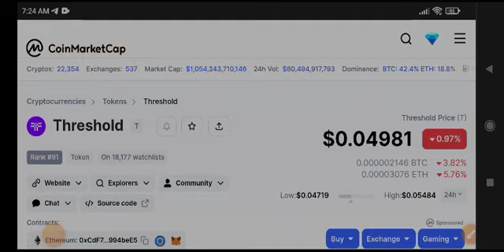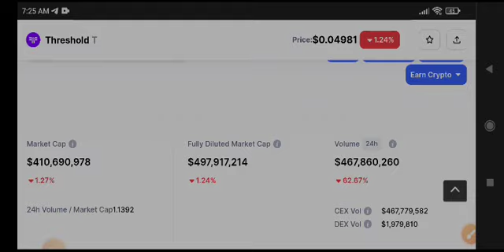T Price Prediction! Threshold T coin News Today & Analysis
Queries Solved:
1.  today target
2.  price today
3.  price prediction
4.  token today target